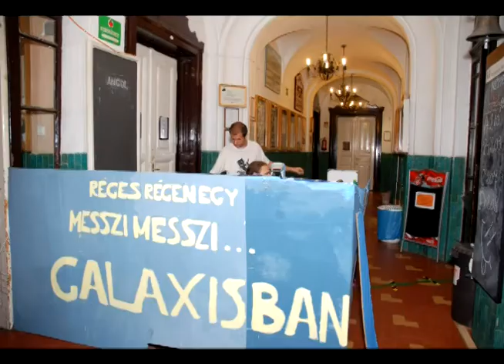Jedlik Gólyatábor montage 2011 by Kuti Bence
Jedlik Gólyatábor 2011

Fotók: Piros Sándor, Kuti Bence.